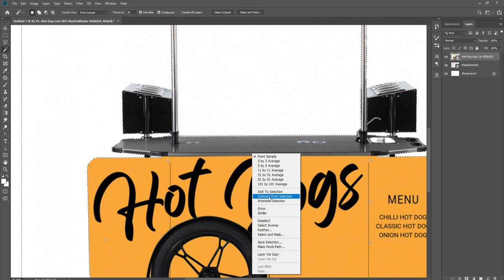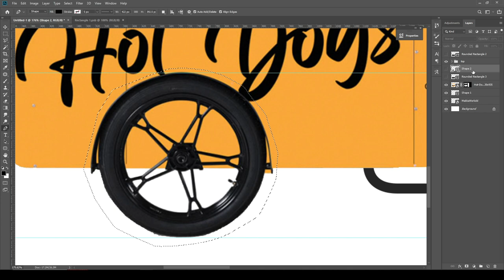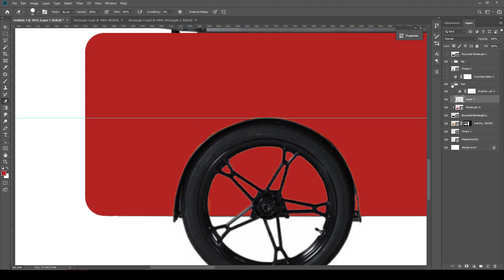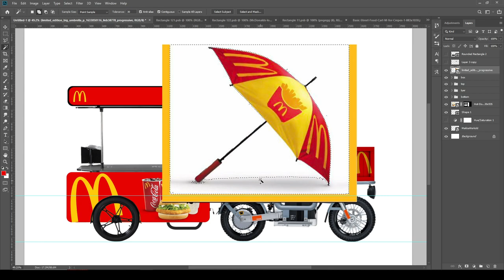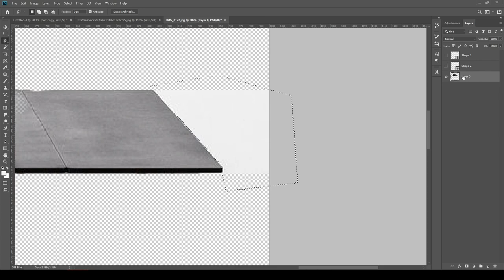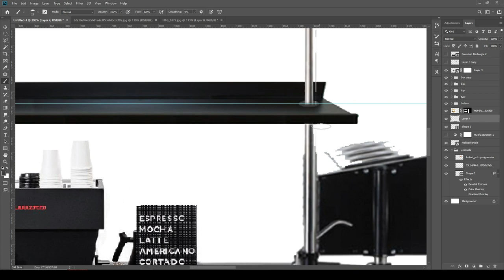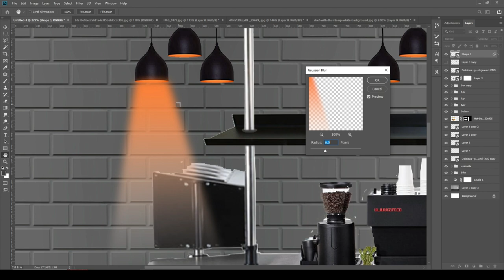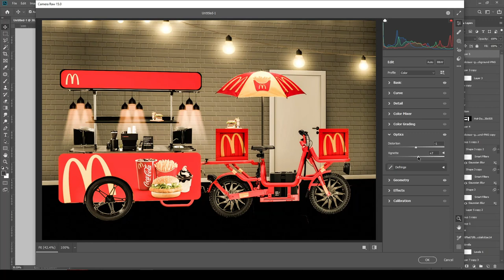Mcdonald's food cart with Ebike Design | E shop | Food Smart truck modification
Mcdonald's food cart with Ebike Design | E shop | Food truck | Food cart | Smart Cart | Food Trailer modification

We have designed a smart cart which is a very unique concept both for design and for business.we aim to make it The purpose of making this smart food cart is to show a new business concept so that you too can become a ebike can start from. A business like Mcdonalds can also design a smart food cart or can grow their business if it costs less or it looks less attractive to the customer.

In this video we have covered the following topics:
1.Cut with pen tool
2.Masking
3.Merge two different images
4.Wooden effect on logo
5.Bike color change
6.Spotlight effect
7.Background design
8.Camera raw effects